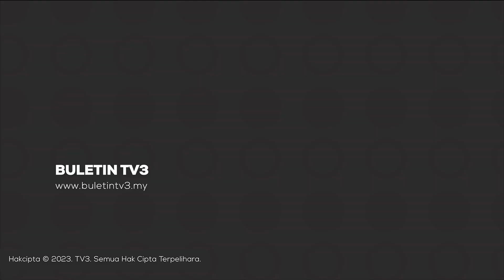RIBUT | Angin Kencang Terbangkan Bumbung Rumah, Sebabkan Pokok Tumbang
Hujan lebat dan angin kencang petang semalam, menerbangkan bumbung rumah pangsa dan gerai dalam kejadian di Taman Ampang Hilir, Ampang.